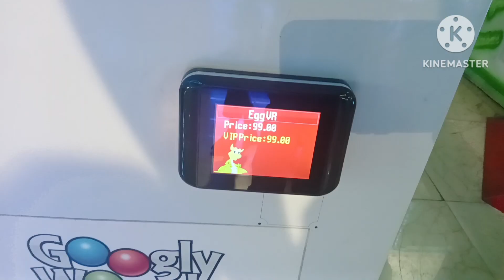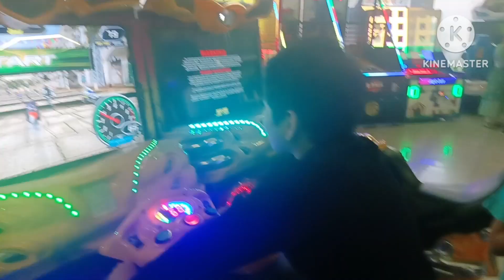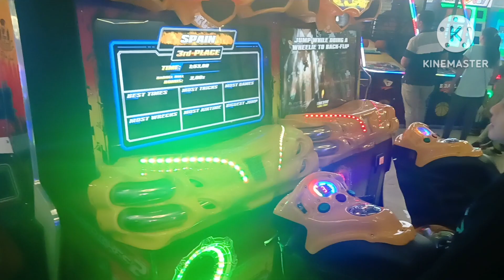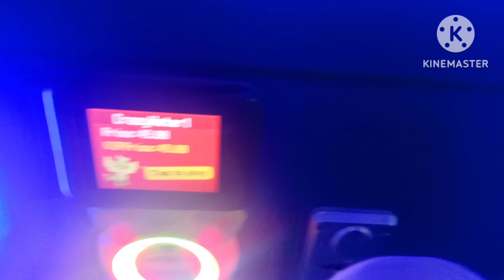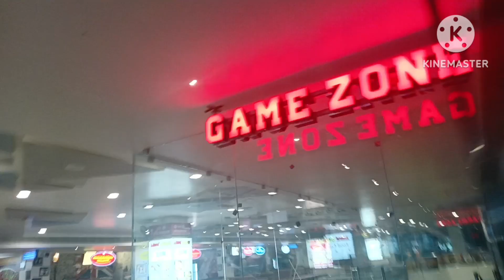Aanya kyun hui Naraj 😔? Mujhe 🏏Ball lag gye 😭, Rawat Family Vlog 😀